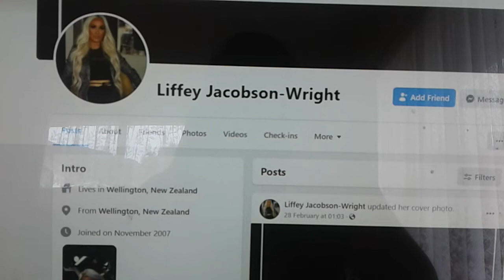Liffey Jacobson-Wright On Magnetic Island Australia